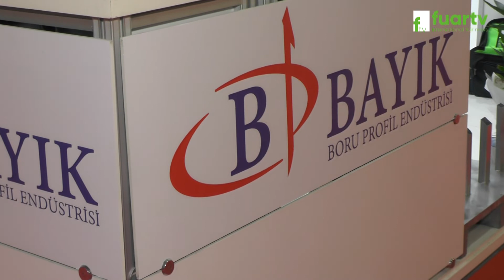İFM METALEXPO FUARI - BAYIK BORU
İstanbul ili ataşehir İlçesinde faaliyette bulunan BAYIK BORU Yönetim Kurulu üyesi  Sn. Kezban BAYIK, başarı ve faaliyetlerini İFM METALEXPO FUARI  firma standında, Fuar TV muhabirimiz Sinan TOPÇUOĞLU'na anlattı.